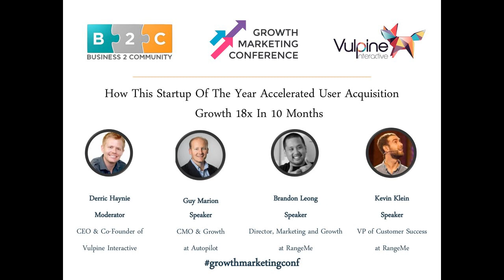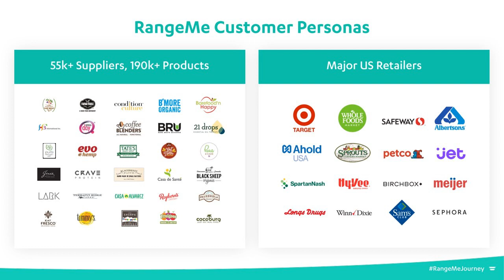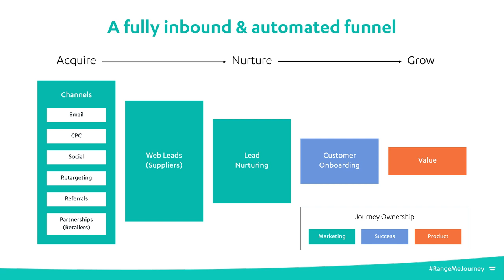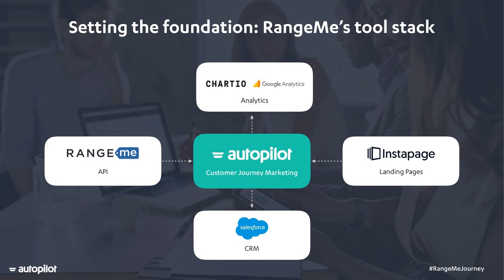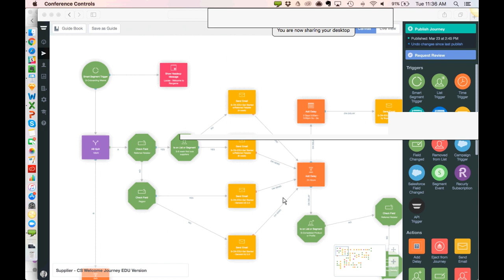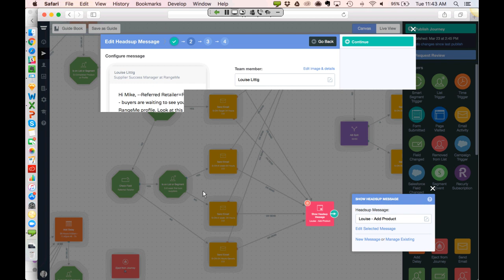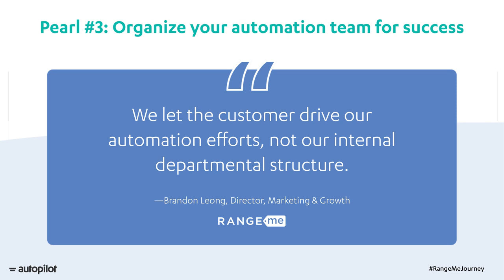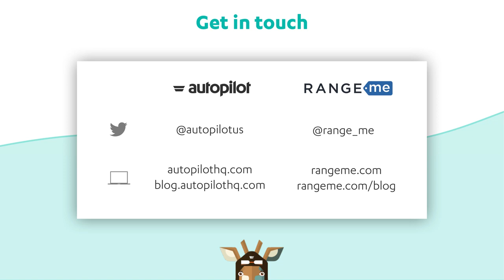Customer Acquisition Strategies: RangeMe's Accelarate Growth by 18x in 10 Months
There’s a reason why RangeMe was awarded Shop.org’s title of Digital Commerce Startup of the Year—they’ve successfully tapped into the power of automation to accelerate user acquisition 18x over the past 10 months.

In this webinar, Brandon Leong, RangeMe’s Director of Marketing and Growth, shares how this innovative online marketplace provides a scalable and personalized experience throughout the entire customer lifecycle.

You’ll get an inside look at RangeMe’s well-oiled automation machine, including:
-Winning channels that drive and convert thousands of inbound leads per week
-How to use segmentation and personalization to activate SMB and Enterprise users faster
-Key journeys, tools, and automation tips for turning leads into customers at scale
Autopilot is a visual marketing software for automating customer journeys. Try it now free